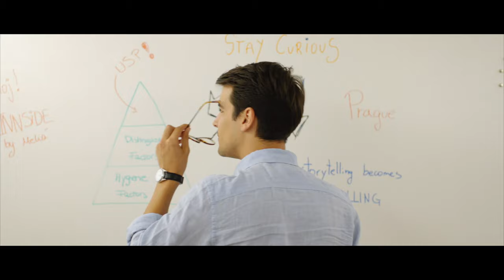INNSiDE by Meliá Prague Old Town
Alójate con nosotros en el corazón de Praga y explora esta ciudad de contrastes al alcance de los dedos. Desde calles estrechas y la impresionante arquitectura gótica hasta una infinidad de bares y restaurantes modernos, Praga lo tiene todo